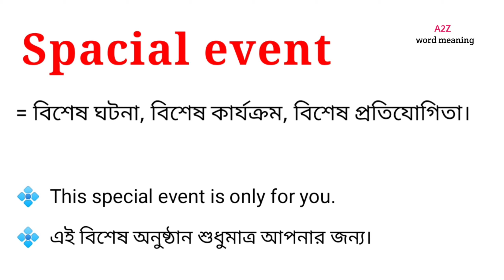Spacial event meaning in bengali || Special event এর বাংলা অর্থ কি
এই ভিডিওতে special event এর বাংলা অর্থ নিয়ে আলোচনা করা হয়েছে। আশা করছি ভিডিওটি আপনাদের উপকারে আসবে।

special event এর বাংলা অর্থ কি হবে?